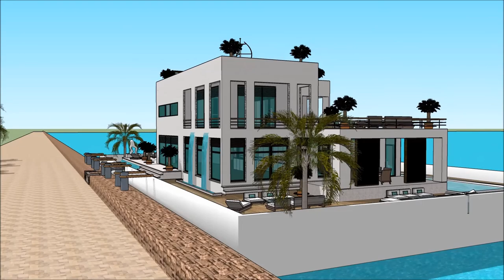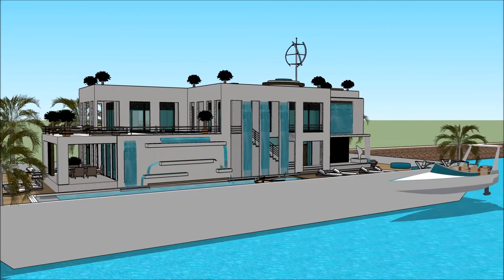husbåt i oslo sputnik husbåt ved elva marinstaden husbåt i kerala husbåt hotell köpenhamn River Des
The floating house villa houseboatzania launching an innovative high-end luxury yacht floating house villa mansion home design potentially as a display of exhibition of the husbåt i oslo sputnik husbåt ved elva marinstaden husbåt i kerala husbåt hotell köpenhamn  River Des.

The collection of the Floating house villa houseboatzania concept of husbåt i oslo sputnik husbåt ved elva marinstaden husbåt i kerala husbåt hotell köpenhamn  River Des consists of high luxury and architectural art pieces in minimalism combined with living on the waterfront of the harbour.

The floating house villa mansion yacht design has the basis to sustain living with high standards and contemporary structural design husbåt i oslo sputnik husbåt ved elva marinstaden husbåt i kerala husbåt hotell köpenhamn  River Des with numerous of prospects for excessive living and celebrating the desire of life worldwide: